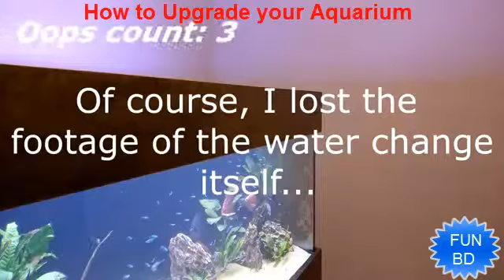Aquarium Ideas from InterZoo 2012 - Aqua How To upgrade your aquarium Setup water change routine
كيفية ترقية الحوض الخاص upgrade your aquarium 如何升级你的水族馆 কিভাবে অ্যাকোয়ারিয়াম আপগ্রেড করবে

How I upgraded my water change routine. I have been cold filling my Discus display tank after a water change - but it was just taking too long, and dropping the temperature in the aquarium more than I wanted. An upgrade to this routine was required!!

I can now change large volumes of water in my main aquarium in under 10 minutes without any temp fluctuations!

Float valve
Auto shut off kit
HMA Filter